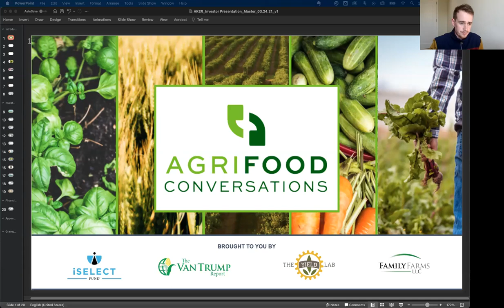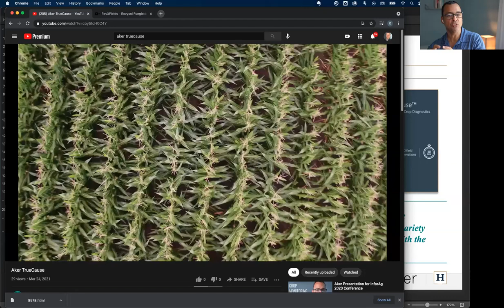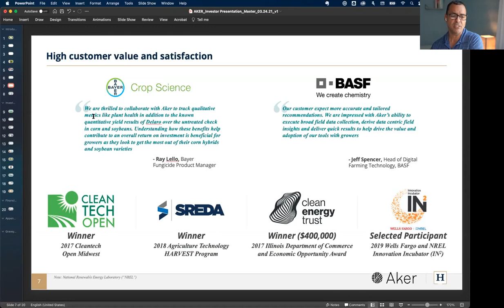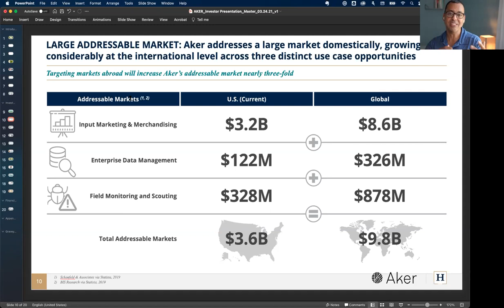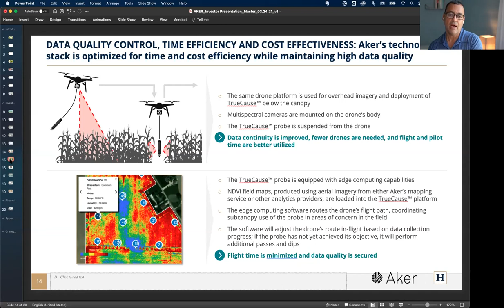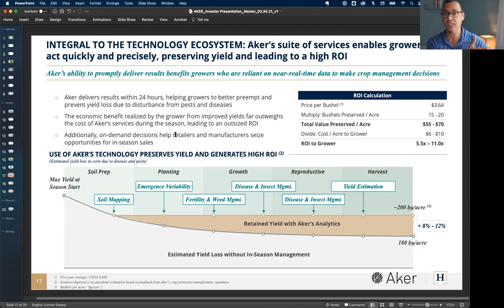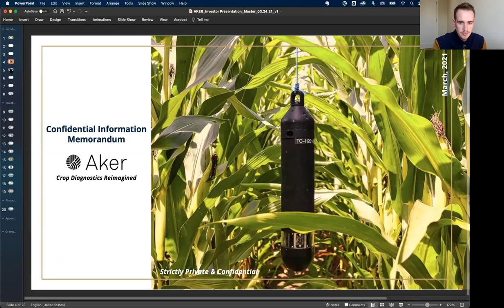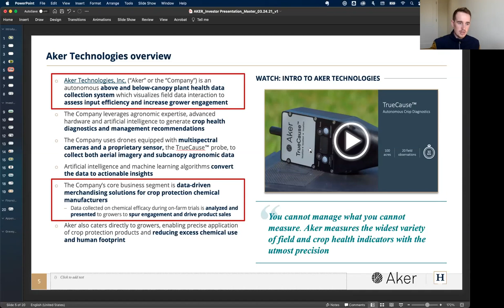Aker Technologies: Automated Crop Monitoring and Field Insights, Over and Under the Canopy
Aker is the premier partner for agriculture retailers and suppliers who are in need of the most valuable data-driven field insights. Overhead, under the canopy, and even down to the soil line — Aker provides nationwide reliable, actionable crop health and pest maps that drive financially smart treatment decisions. The company’s automated technology delivers location-specific data, visualization tools, robust diagnostics and under the canopy sensors that capture crop stressors.